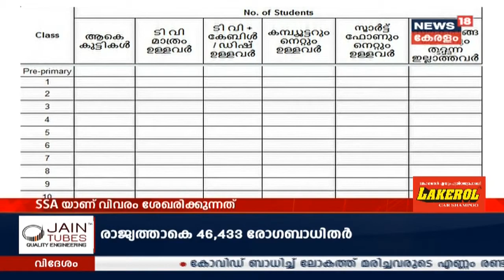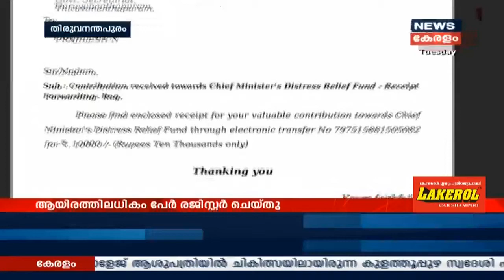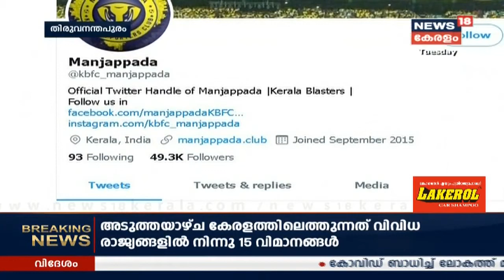ലോക്ക്ഡൗൺ ലംഘനം: കടകംപള്ളി സുരേന്ദ്രനെതിരെ കേസ് എടുക്കണമെന്നാവശ്യം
ലോക്ക്ഡൗൺ ലംഘനത്തിൽ കടകംപള്ളി സുരേന്ദ്രനെതിരെ കേസ് എടുക്കണമെന്നാവശ്യമെന്ന് ആവശ്യപ്പെട്ട് അഭിഭാഷകൻ രംഗത്ത്.